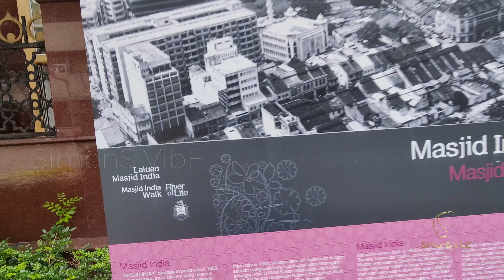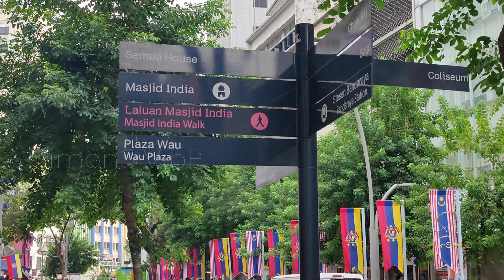What is famous in JALAN MASJID INDIA- KUALA LUMPUR-MALAYSIA.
Jalan Masjid India and its surrounding area is one of the oldest neighbourhood in Kuala Lumpur, and has been a popular shopping destination for more than a century. There are many shops and stalls selling various types of clothes, jewellery etc. Most of the shops are owned by Indians. There is also a famous Indian Mosque here.

Location:
Jalan Masjid India

Camera: OnePlus9
Editing: VN Android